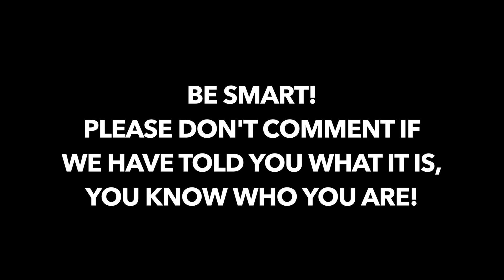SELLING THE DURAMAX?!? & Giveaway Contest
Yup... you read that right! We are selling Shorty Duramax
Don't worry though, we still have videos in the making, as well as a brand new project that we are very excited about!

Hint to our new project: Go back and watch our old videos, we have hinted about it for over a year!